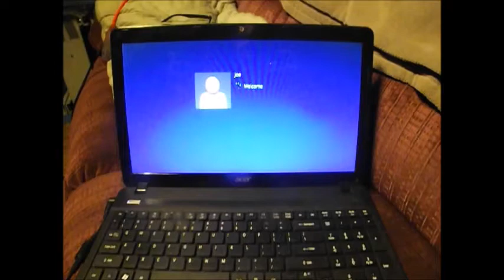Fixing A Acer Laptop Charging Problem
Had a problem with my acer laptop charging. So I took it apart to see if I could find the issue. Sure enough I did. Problem is fixed and its working good. Throw in a thumbs If you would.